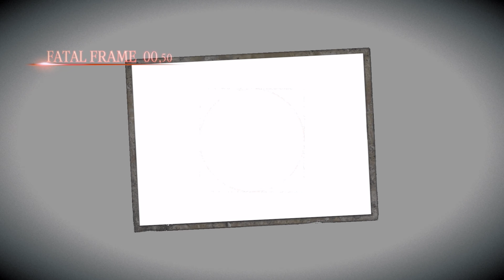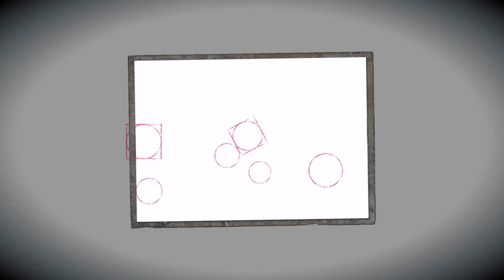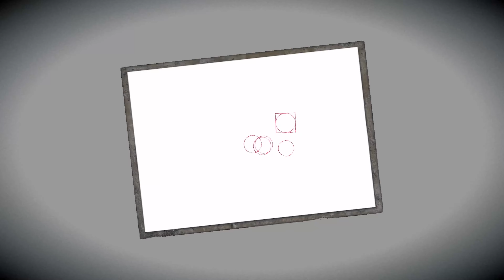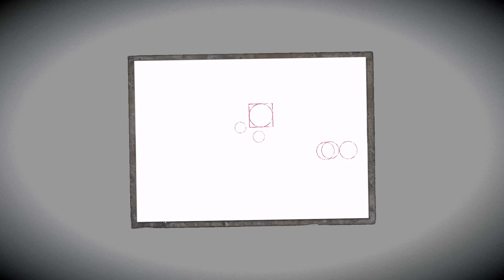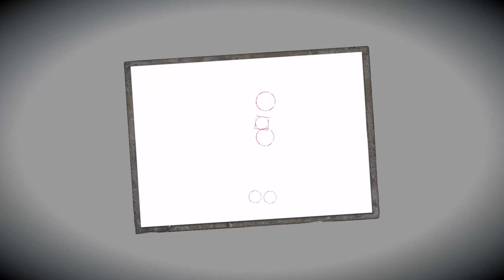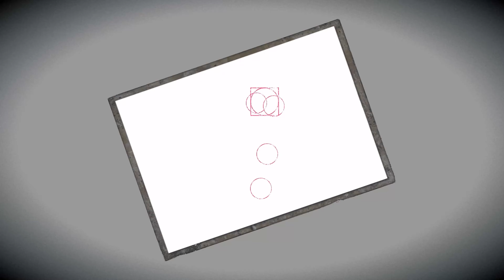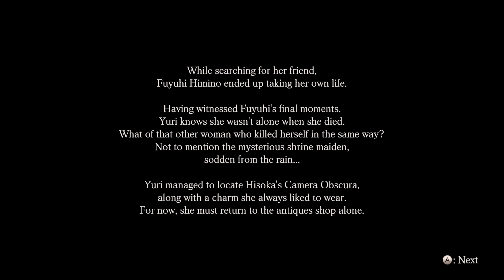Fatal Frame: Maiden of Black Water Play Through |4K 60FPS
- Social Media -

To Shop Exclusively from Miami Rewind Visit The official TCG Player